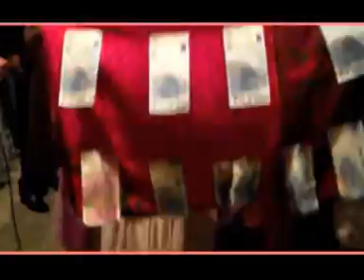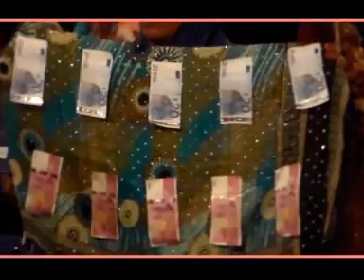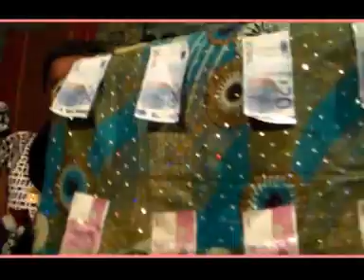VTS 01 1 Collectif des etudiants Partie 1BAHANI